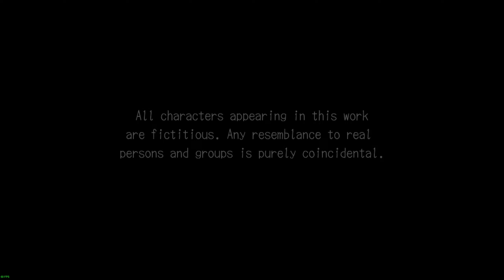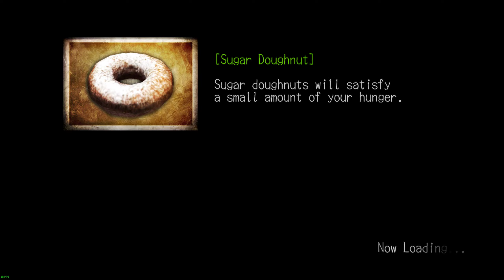Deadly Premonition Part 23